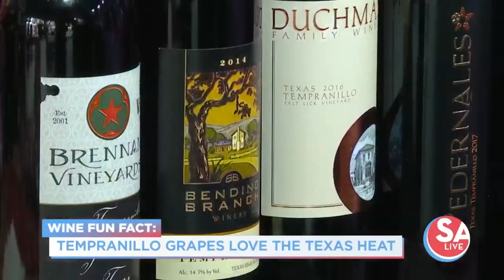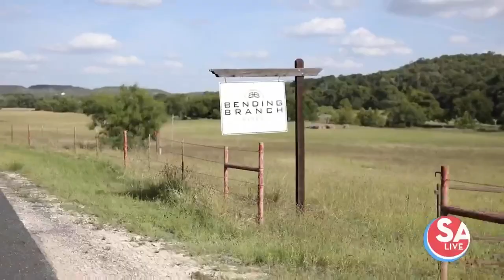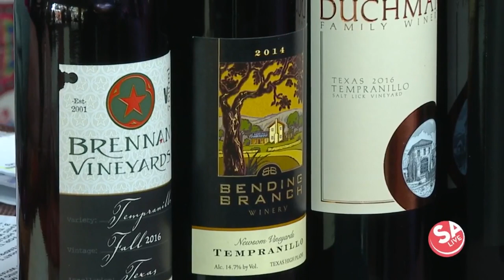International Tempranillo Day | SA Live | KSAT 12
Pairings with tempranillo wine